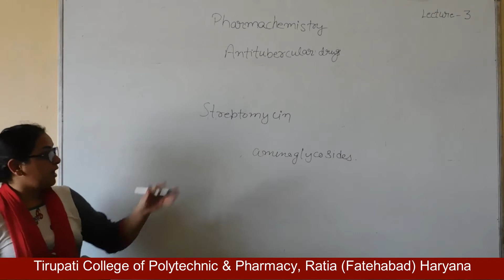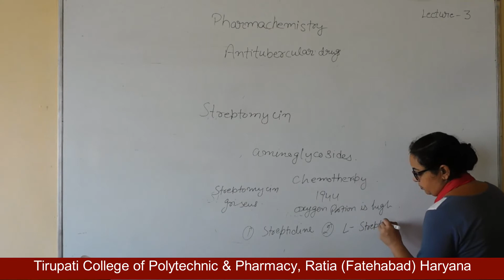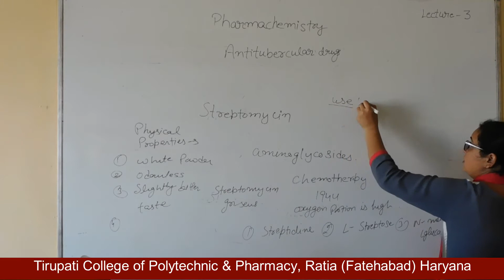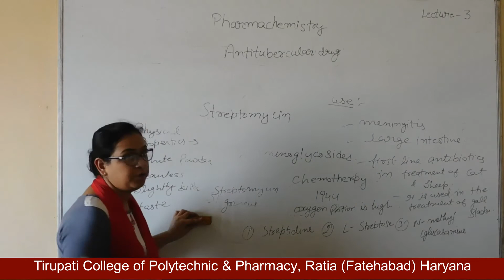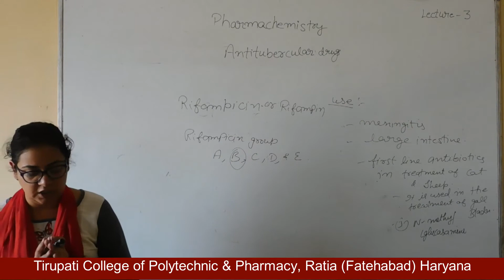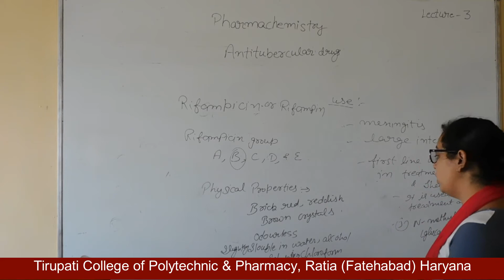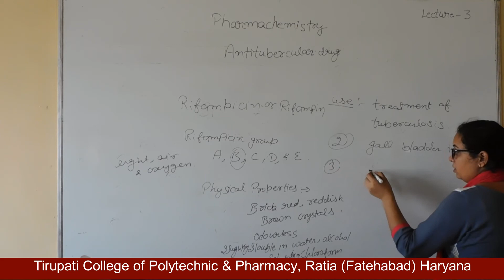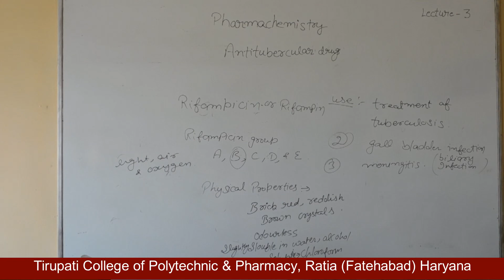Pharmaceutical Chemistry - II; Antitubercular Drugs, Lecture 03 HD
Name of Course : Diploma in Pharmacy
Class : Second Year
Subject Name : Pharmaceutical Chemistry - II
Topic - Antitubercular Drugs